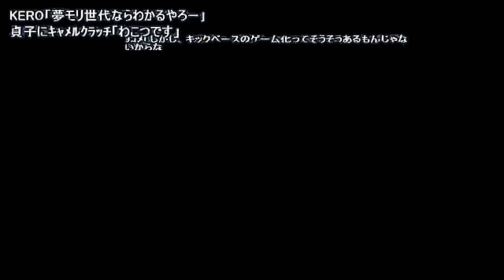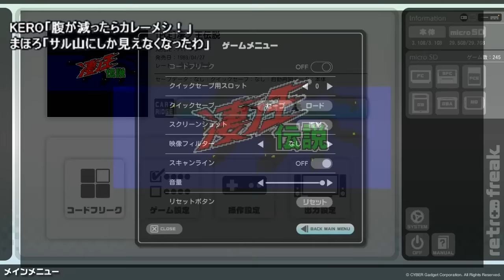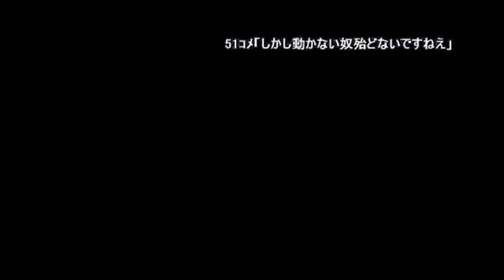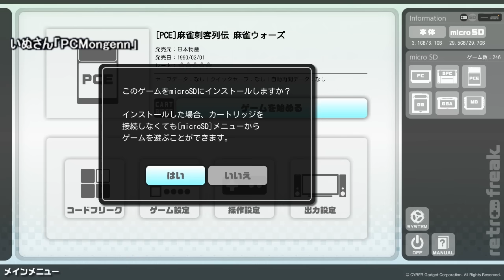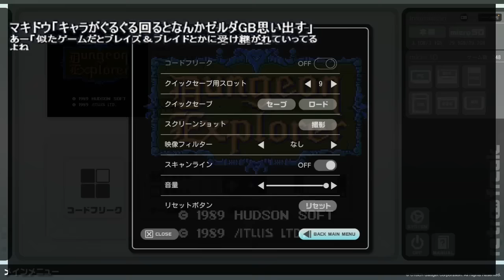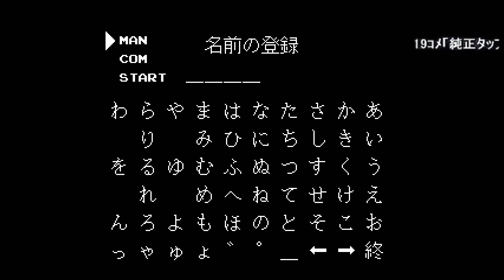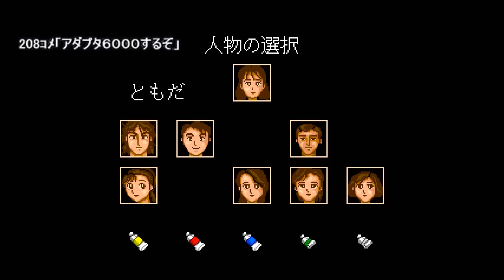レトロフリークにインストール!!【PCエンジン編 #10】 TurboGrafx-16 Retro Freak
レトロフリークのアップデートや動作確認はこちらでご確認ください。
【レトロフリーク総合サポート】